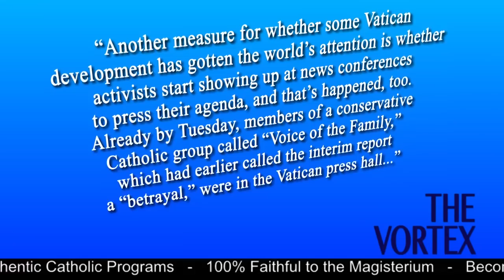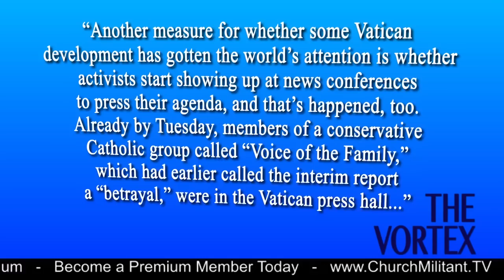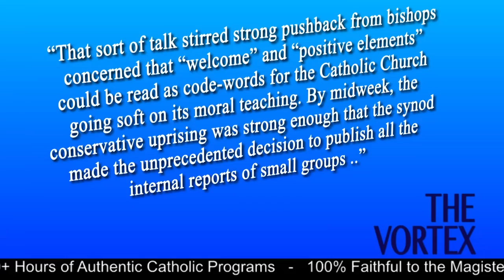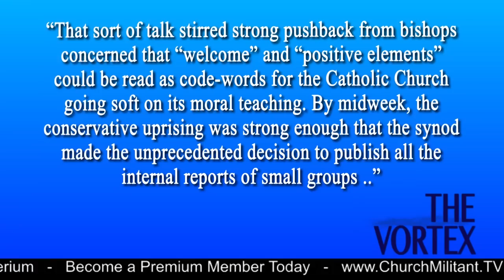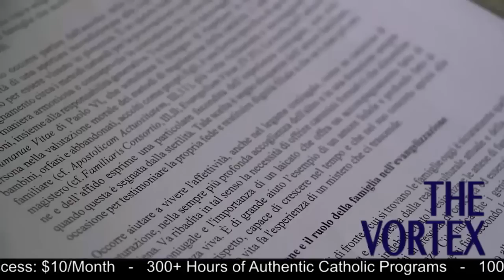Katolícke médiá o katolíckych veciach